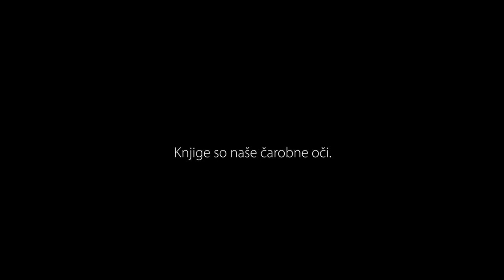SAADAT HASAN MANTO: MOZEL (Varljive postelje / Deceitful Beds)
SAADAT HASAN MANTO: MOZEL
Prevedla Tina Mahkota
Pripoveduje Nada Vodušek
Iz knjige: Varljive postelje / Deceitful Beds
Zbirka RAK SAMOTAR

Rak samotar je knjižna zbirka, s katero želimo
 obuditi pozabljena, neprevedena ali neobjavljena
 krajša besedila, ki so pomembna za
 današnji čas. Kot Rak samotar tudi besedila v
svojem življenju menjajo bivališča, da bi živela
v novih razmerah in prostorih. V novi knjižni
 podobi jim bomo dali domovanje v slovenskem
in angleškem jeziku.

Težko bi našli pisatelja, ki je bolj pretresljivo
pričal o popolnem propadu moralnega čuta in
 izgubi družbenega razuma kot Saadat Hasan
Manto (1912–1955). Bil je očividec družbe, ki
 se je čez noč razdelila po verskem ključu, in
videl ljudi na obeh straneh ločnice, ne glede
 na njihovo pripadnost, kako so postali plen
najnižjih nagonov in sposobni najgrozovitejših
 dejanj. Njegove zgodbe o razdelitvi indijske
podceline na Indijo in Pakistan, od katerih je
 Mozel ena najboljših, Toba Tek Singh pa
 najznamenitejša, vržejo bralca naravnost v ta
 izkrivljeni, povsem nori svet. Mozel niti njeno
junaštvo ne more obvarovati pred plenilskim
 pogledom vseh okoli nje, norci v zgodbi Toba
Tek Singh pa se zdijo veliko bolj razumni in
 človeški kot moški, ki se na najvišjih političnih
položajih igračkajo z določanjem državnih
 meja. Mantove pripovedi o nepredstavljivem
nasilju, izgubah in tragedijah, ki so večinoma
 posledica človeške neumnosti, so brez lažnih
 obljub ali namere po odrešitvi. Njegove zgodbe
 ne prizanašajo; če kaj, nas neizprosno silijo k
večnemu spoznanju, da v slehernem od nas ždi
 moralna tema, ki samo čaka na pravi trenutek,
 da se prikrade na površje.